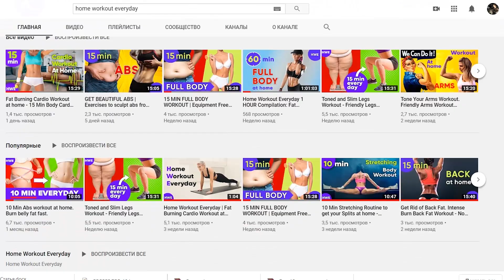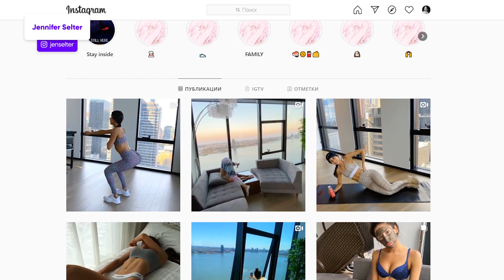JEN SELTER. TOP-10 RICHEST Insta Fitness Stars - Forbes #2 Jen Selter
Today we watching video about Insta Fitness Star - Jen Selter who motivate thousands people of all the world.